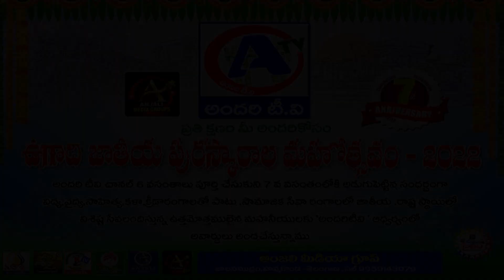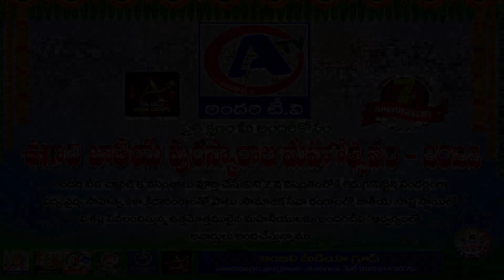నేను వస్తున్నా వరంగల్ కు మీరు రండి | Kishore Patel -Youtube Star | AndariTv 7th Anniversary Awards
నూతన నటీ ,నటులు ,యాంకర్స్ ,న్యూస్ రీడర్స్ ,కెమెరామెన్స్ ,ఎడిటర్స్ ,స్క్రిప్ట్ రైటర్స్ ,డాన్స్ మాస్టర్స్ ,సింగర్స్ ,రైటర్స్ ,డైరెక్టర్స్ లకు మా అంజలి మీడియా గ్రూప్స్ ఛానెళ్లలో మరియు మా అంజలి ప్రొడక్షన్స్ లో అవకాశం కలదు
ఆసక్తి కల వారు మీ వివరాలను మాకు వాట్సాఅప్ చేయండి
నిరుద్యోగ యువతీ యువకులకు గొప్ప అవకాశం మా అంజలి మీడియా గ్రూప్స్ లలో పార్ట్ టైం పనిచేయుటకు అవకాశం కలదు ,ఆసక్తి గల వారు మీ వివరాలను మా కు వాట్సాఅప్ చేయండి
అంజలి మీడియా గ్రూప్స్
హన్మకొండ ,తెలంగాణ
All cinema News & intervews,trailers,biography TeluguCinema​​ channel ,Health Tips ,Education is your one-stop destination for all Tollywood Movie updates! Stay updated with the latest TeluguMovieNews​​ & MovieReviews​​, MovieGossips​​, Tollywood​​ events, Pressmeets, Telugu CelebrityInterviews​​, TollywoodTrailers​​, Making videos and a lot more…!
Web series about cinema persons